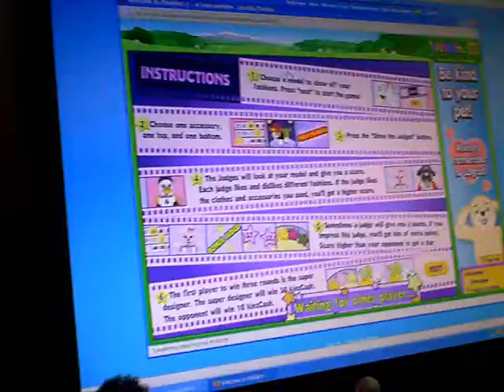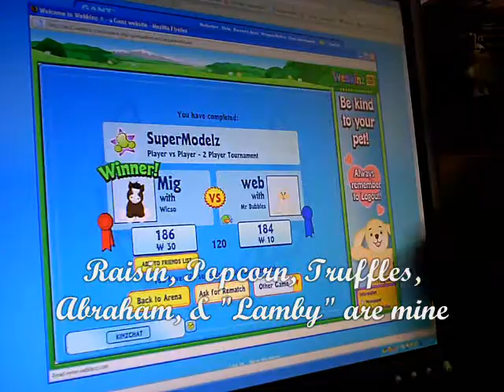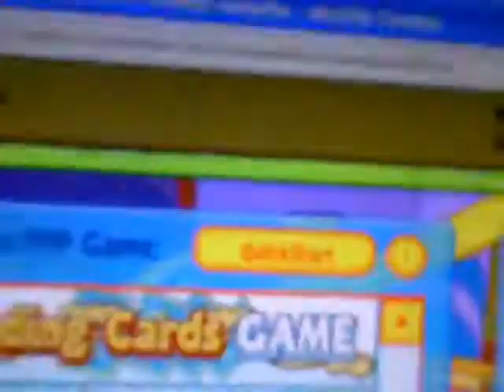Playing on webkinz Part 2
Yuppers.